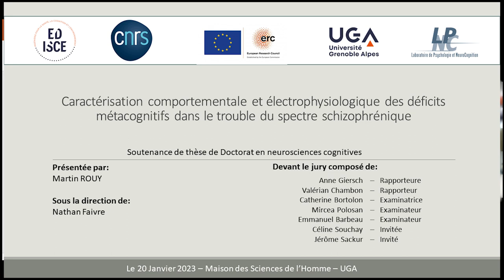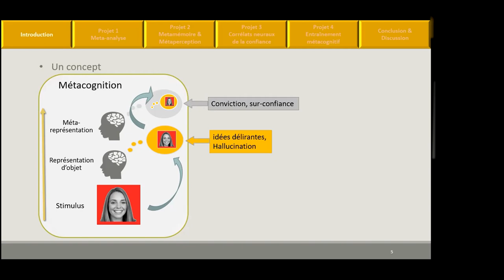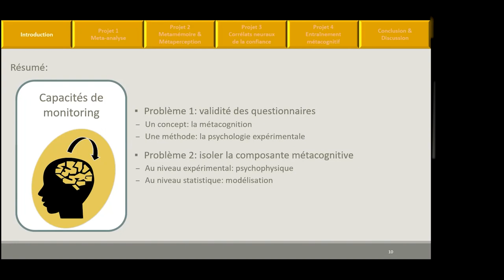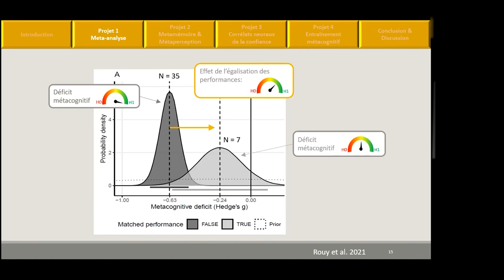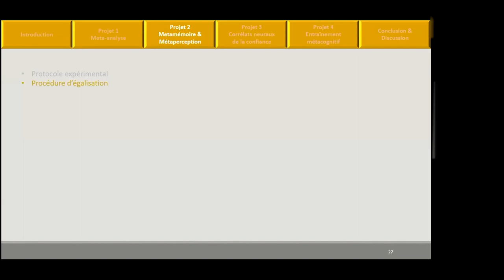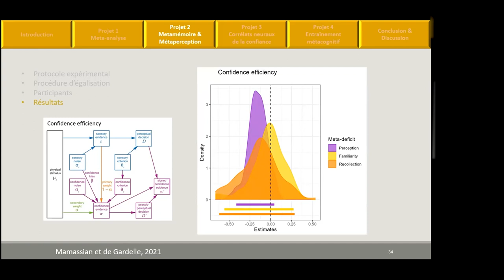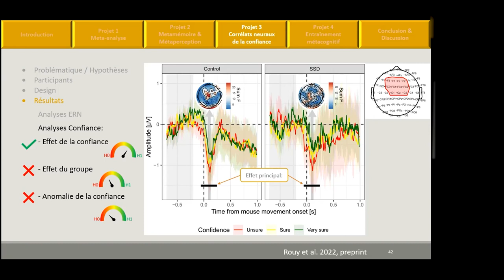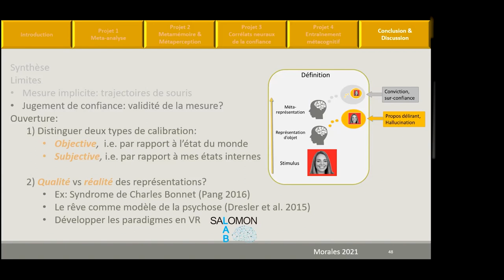Soutenance de thèse Martin ROUY -20 janvier 2023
"Caractérisation comportementale et électrophysiologique des déficits métacognitifs dans le trouble du spectre schizophrénique", dirigée par Nathan Faivre.
Composition du jury :
Nathan FAIVRE, CHARGE DE RECHERCHE, CNRS, Directeur de thèse
Anne GIERSCH, DIRECTRICE DE RECHERCHE, INSERM, Rapporteure
Valérian CHAMBON, DIRECTEUR DE RECHERCHE, CNRS, Rapporteur
Catherine BORTOLON, MAITRESSE DE CONFERENCE, UGA, Examinatrice
Mircea POLOSAN, PROFESSEUR DES UNIVERSITES - PRATICIEN HOSPITALIER, UGA, Examinateur
Emmanuel BARBEAU, DIRECTEUR DE RECHERCHE, CNRS, Examinateur
Jérôme SACKUR, DIRECTEUR D'ETUDES, EHESS, invité
Céline Souchay, DIRECTRICE DE RECHERCHE, CNRS, invitée

Résumé : Au cours de ma thèse, nous avons étudié les capacités métacognitives des individus avec trouble du spectre schizophrénique à l’aide de mesures psychophysiques et électrophysiologiques. Mon travail a comporté deux volets: d’une part un volet fondamental centré sur la caractérisation des capacités métacognitives chez ces patients, grâce à un travail de méta-analyse mettant en évidence la présence de biais méthodologiques dans l’étude de la métacognition chez les patients avec schizophrénie. Notre travail a montré que les protocoles et mesures employés ne permettent pas de distinguer clairement les composantes cognitives et métacognitives, avec pour conséquence la surestimation du déficit métacognitif dans cette population. Nous avons corroboré ce résultat par l’analyse de données comportementales et électrophysiologiques collectées chez des patients effectuant une tâche perceptuelle ajustant la performance cognitive à celle de volontaires sains, ne montrant pas d’altération au niveau métacognitif. Dans la continuité de ces résultats nous nous sommes attachés à développer un paradigme expérimental original qui quantifie simultanément la métacognition en perception et en mémoire avec l’ambition d’isoler la composante métacognitive dans nos mesures et ainsi gagner en validité interne; d’autre part un volet plus clinique porté vers la remédiation, en essayant de répliquer l’effet d’un entraînement métacognitif issu de modèles récents basés sur la psychophysique, a priori efficace dans une population non clinique, et ainsi potentiellement exploitable dans le cas d’altérations métacognitives. Après avoir contrôlé pour des facteurs confondus d’origine motivationnelle et / ou d’instructions, nous avons conclu à l’inefficacité de cet entraînement métacognitif. En somme, mon travail de thèse aura permis de corroborer des recommandations existantes pour l’évaluation de la métacognition en psychologie expérimentale, de manière à renforcer la validité de la mesure. La critique méthodologique émise a pour effet de revoir à la baisse la contribution de la composante métacognitive – telle que capturée par la théorie de la détection du signal – dans la symptomatologie propre à la schizophrénie; un jalon nécessaire pour une réorientation des efforts de recherche.